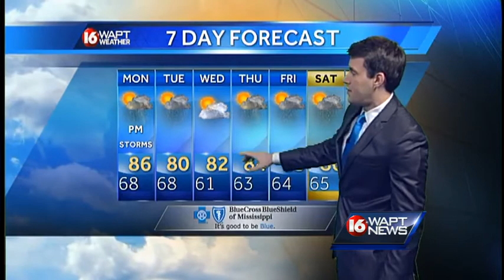Sunday Evening Webcast